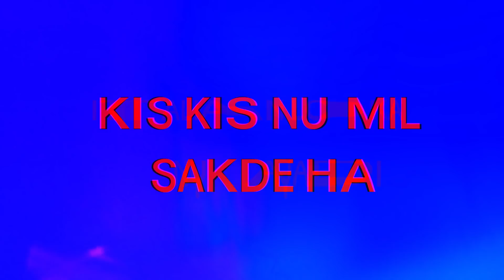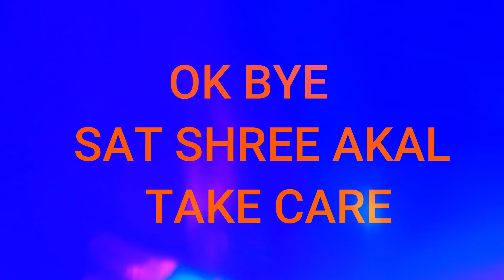GOOD NEWS ITALY FLIGHTS WHEN OPEN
GOOD NEWS ITALY
FLIGHTS WHEN OPEN
NEW LAW IN ITALY
ਬੈੱਲ ICON ਤੇ ਵੀ CLICK ਕਰੋ